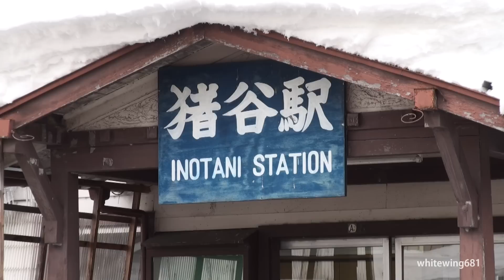JR猪谷駅 排雪モーターカーが除雪 大雪の高山本線 2012.1.29 [Rotary Snowplow]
Railway rotary snowplow vehicle
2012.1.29 JR高山本線　猪谷駅　Inotani Station, JR-Takayama Line. Toyama, JAPAN

この日は早朝より笹津－楡原間で線路の凍結・ポイントの不転換等が発生し、運転見合わせていました。
作業には猪谷駅常駐の新潟トランシスのMCR-600形と思われる軌道モータカーロータリーが投入され、上記区間を中心に除雪作業を行いました。

笹津駅でのキハ120形と排雪モーターカーによる除雪作業の様子はこちら。

猪谷駅では、上記区間の除雪作業を終えた車両の復路除雪のため、線路上にはそれほど雪はみられませんでしたが、ロータリーヘッド側での投雪の様子を撮影することができました。その後車庫へ入庫となりました。

上記作業完了をもって、区間運休となっていた越中八尾－猪谷間の運転が再開され、特急ひだ14号が約70分遅れで発車しました。

It snowed a lot. Lines and points (railroad switch,turnout) are frozen, no longer works. To help train travel became difficult.
Small Russell Rotary cars, and snow removal. Snow removal for track maintenance vehicles used.
This vehicle is very unusual. When the this type vehicle is running, the rail line must be closed.

Typically, use the larger diesel Russel vehicles. That is no need to close the rail line. There is no need to stop the passenger train.